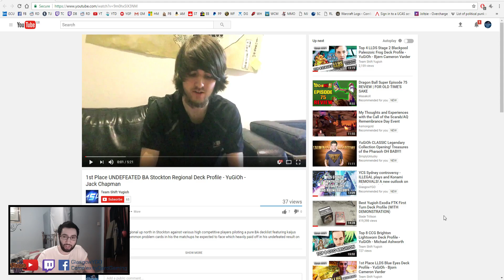1st Place Pure Burning Abyss Regional Deck Profile by Jack Chapman